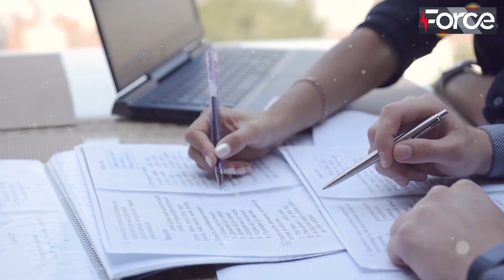Imran Khan ka ek or Chaka || PDM Charon khany chit || Eitzaz Ahsan k barry Inkashafat